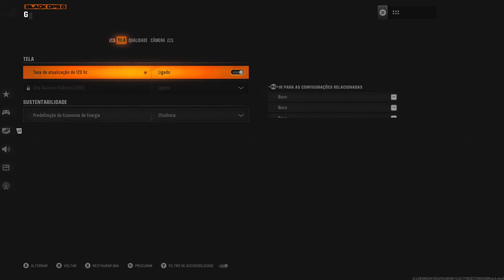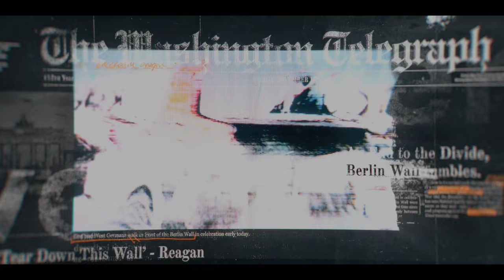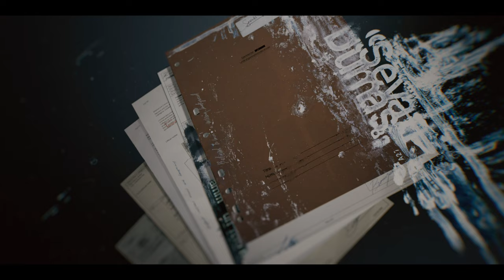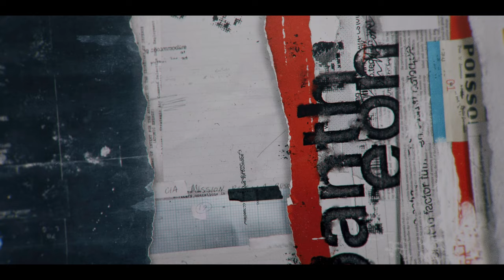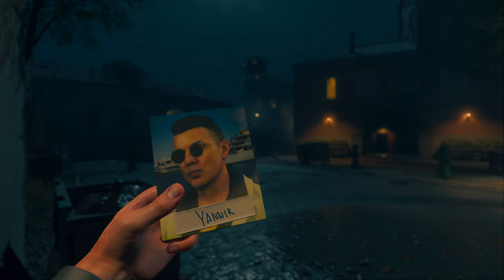Call of Duty®: Black Ops 6 4K/HDR/DXR/FreeSync Premium Pro/60FPS✔ - Parte 1 On Xbox Series X